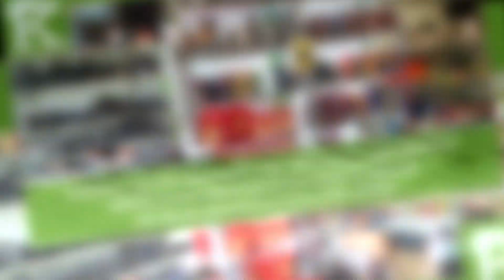Kocsis Autó Alkatrész - Zalalövő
Kocsis Autósbolt Zalalövő

Zalalövőn már lassan 3 évtizede működik a Kocsis Autósbolt, ahol Kocsis János a vállalkozás tulajdonosa minőségi autóalkatrészek kereskedelmével foglalkozik.
A Kocsis Autósbolt legfőbb küldetése, hogy a környékbeli vásárlói igényeknek megfelelően rendelkezzen olyan autóalkatrész és kenőanyag készlettel, amellyel maximálisan és a lehető legkedvezőbb árfekvésben szolgálhatja ki az autószerelőket, a szolgáltatókat és a lakossági ügyfeleket. Az alkatrész kereskedés kínálatában készletről elérhetők gyári autóalkatrészek, szűrők, hajtószíjak, fék-, futómű- és vezérlés alkatrészek, fékfolyadékok, fagyálló hűtőfolyadékok, gyújtógyertyák, akkumulátorok, motorolajok, kenőanyagok, hajtómű olajok, adalékok, motorkerékpár alkatrészek, gumiabroncsok, autófelszerelések vagy autóápolási termékek. A raktári készletben éppen nem fellelhető szükséges alkatrészeket az autósbolt szakemberei rendkívül rövid beszerzési határidővel biztosítják.
A zalalövői Kocsis Autósboltban is gyakran felmerülő kérdés, hogy milyen szűrű vagy motorolaj szükséges a kérdéses járműbe. Nehéz is eligazodni a sok márka között, azonban Kocsis János örömmel és készségesen nyújt szaktanácsadást a vásárlás során. Az alkatrész beszerzési szolgáltatás és a tanácsadás mellett a Kocsis Autósbolt csapata díjtalan töltésellenőrzést és fagyálló mérést is vállal.

Minőség, megbízhatóság, szakértelem

A Kocsis Autósbolt célja, hogy az üzlet gazdag árukészletét folyamatosan növelve biztosítson minőségi és megbízható alkatrészeket megfizethető áron.

További információkért kattintson a Kocsis Autósbolt weboldalára vagy térjen be a zalalövői üzletbe és válogasson az alkatrészek, kenőanyagok és adalékok, felszerelések valamint a karbantartáshoz szükséges eszközök közül.